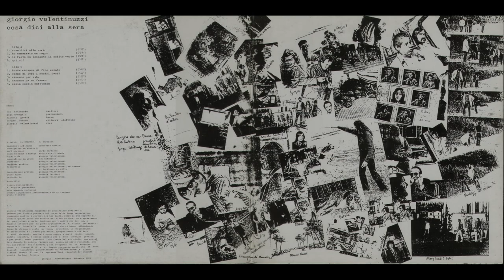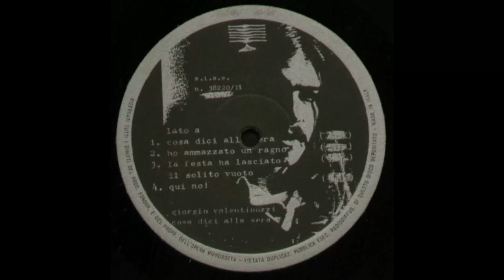- GIORGIO VALENTINUZZI - COSA DICI ALLA SERA - ( Produzioni G. V. 38220/11 - 1981- ) - FULL ALBUM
Nasco all’improvviso a Udine in una sera di dicembre dell’altro secolo, alle ore 21.28. In seguito scopro di essere un sagittario con ascendente in leone. Inizio a scrivere e dipingere giovanissimo e non ho ancora finito. La mia carburazione è lenta: impiego circa 9 anni per imparare a tenere in mano il pennello e a pulirlo alla fine di ogni sessione di lavoro. In quel periodo indago in molte direzioni: figurativo, illustrazione, surrealismo, acidismo, geometrico, pop-art e altre di cui non riesco a dare un nome appropriato. Dai primi anni ‘’70 e per tutti gli anni ’80, esploro il concretismo astratto geometrico, producendo più di 200 opere a olio di grandi dimensioni, che chiamo Serie Nera e contemporaneamente la figurazione surrealista. Dal ‘76 e fino a metà degli anni ‘90 mi dedico alla grafica moltiplicata, soprattutto nel campo della serigrafia, producendo decine di migliaia di fogli, miei e di diversi operatori visuali tra i quali: Bruno Munari. Ottavio Missoni, Julio Le Parc, Victor Simonetti, Hugo Demarco, Guido Tavagnacco, Luigi Spacal,Luciano Ceschia, Nane Zavagno, Fred Pittino, Giordano Merlo, Aldo Colò, Mario Baldan, Giulio Piccini, Marcello D’Olivo ed altri ancora. Nel 1980 realizzo ALLUMLNATI E GlOCHI: scrivo testi e sceneggiature per fumetti realizzati graficamente da G. C. e fondo il Centro Culturale I Contemporanei di cui sono Presidente. Dal 1981 aIl’ 85 mi dedico alla musica: incido e produco 5 album e scrivo i testi e la musica di oltre 80 canzoni. In quegli anni compio una ricerca sui suoni e segni sintetici, realizzando quattro video di computer-art alla C.G.E di Roma.

Negli ultimi 15 anni con il Centro Culturale I Contemporanei, organizzo e realizzo più di 100 manifestazioni c/o eventi artistici. Dal 2000 progetto ed eseguo web-pages per siti internet. Nel 2007 ho fondato I Contemporanei 3000. Ho esposto sia in Italia che all’estero.

- COSA DICI ALLA SERA - ( - Produzioni Giorgio Valentinuzzi – 38220/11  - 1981- ) -

Tracklist

A1 - Cosa Dici Alla Sera - 5:32
A2 - Ho Amazzato Un Ragno - 4:37
A3 - La Festa Ha Lasciato Il Solito Vuoto - 6:29
A4 - Qui No! - 5:15
B1 - Breve Canzone Di Fine Estate - 2:46
B2 - Erano Di Ieri I Nostri Passi - 3:46
B3 - Canzone Per N.B. - 5:55
B4 - Canzone Da Un Franco - 4:00
B5 - Eroin Cocain Anfetamin - 6:00